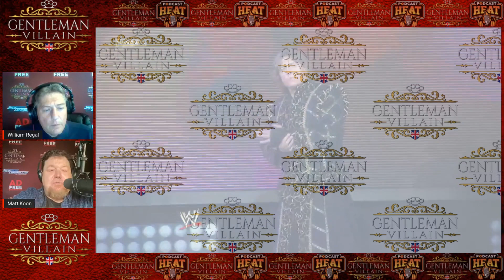William Regal on Howard Finkle